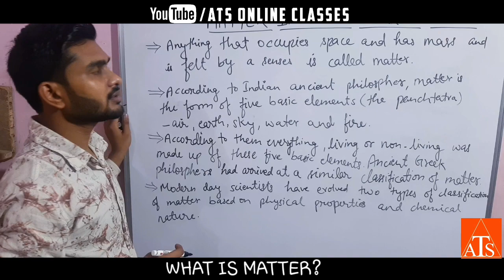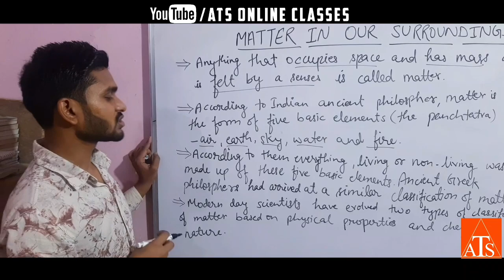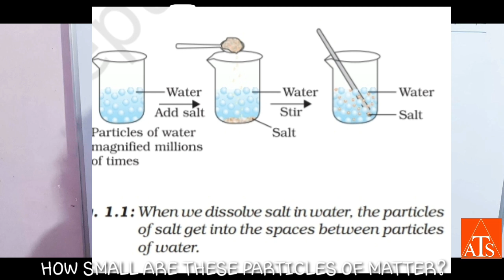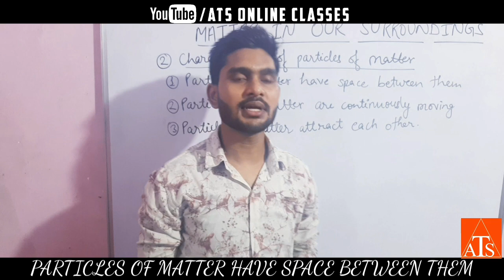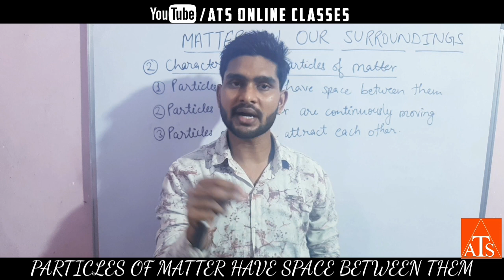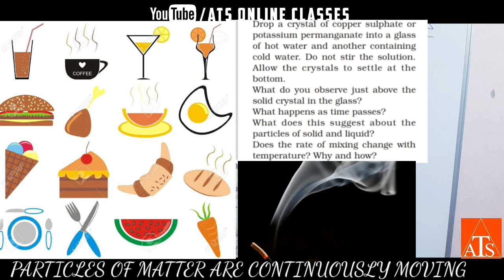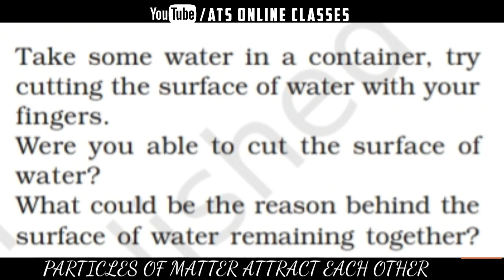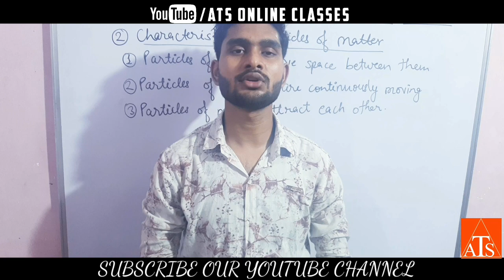Matter in our surroundings/ what is matter/ 9th class science cbse /physical properties of matter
We have also started the 9th standard video on our channel the students who facing problem now they have no problem.
In this video we will describe about matter and physical properties of matter.

▪︎Matter
▪︎physical properties of matter of particles
▪︎ characteristics of matter of particles

@ATS TEAM